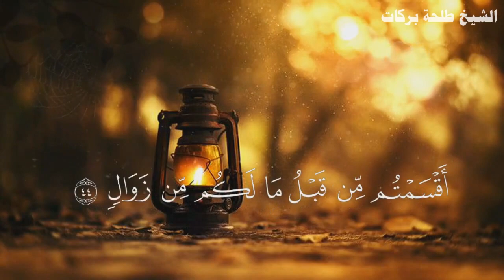تلاوة من سورة إبراهيم من الآية ٤٢ الى الآية ٤٤